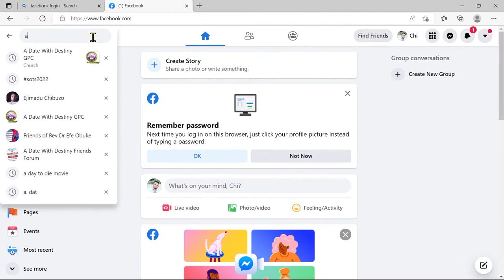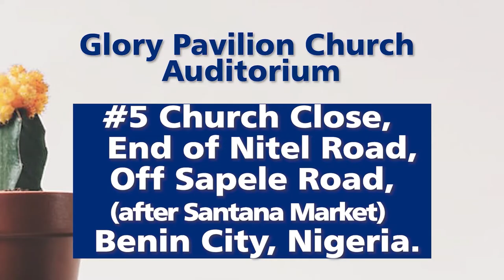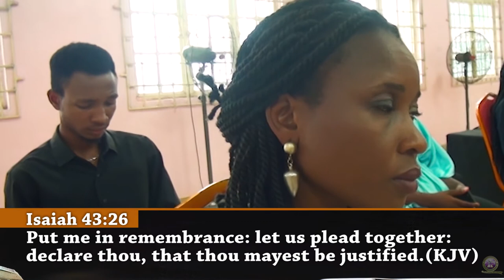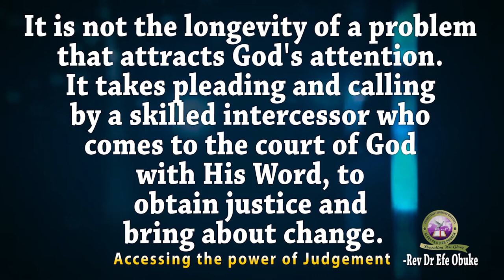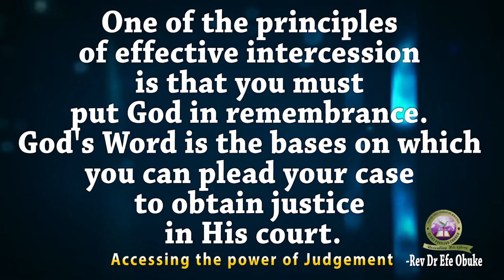Accessing the Power of Judgement Part 2 by Rev Dr Efe Obuke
A worship Service with Rev Dr Efe Obuke at Glory Pavilion Church.

This is a Worship service that brings you into a refreshing time in God's presence, with moments of intense Worship/Praise with Pneuma Praise, and the ministering of the Word of God by God's servant, Rev Dr Efe Obuke.

In this service, you will learn the different categories of gifts in the body of Christ. You will also be able to identify your gifting and place in His body

It's certainly a date with Destiny! You will surely be blessed by this teaching.

Please do send us your comments, testimonies and observations on how this online service/OUR MINISTRY has imparted your life.

School of the Spirit 2022: 27th June - 8th July 2022.
To register for School of the Spirit Program 2022, please click and follow the link below to fill the registration form:

Facebook: A Date With Destiny GPC:  @ADateWithDestinyGPC
Instagram: A Date With Destiny GPC: @adatewithdestinygpc
Twitter: Glory Pavilion Church GPC:  @GloryPavilion
Mixlr: A Date with Destiny GPC

You can can also worship with us at Glory Pavilion Church on Sundays by 9AM, and Wednesdays by 5PM,   at 5, Church Close, Off Nitel Street, Off Sapele Road, Etete Quarters, Benin City, Edo State, Nigeria.